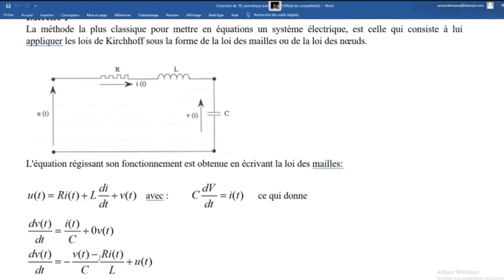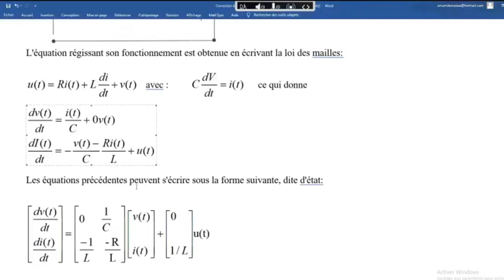Automatique Avancer_TD " Commande par retour d'etat " _Scope03_